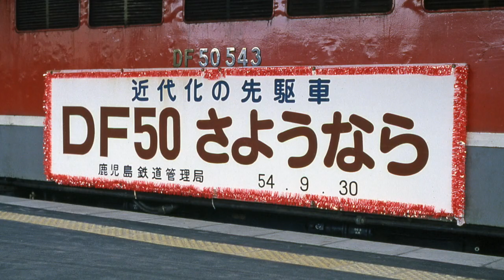【国鉄】九州のDF50 終焉の頃 西鹿児島発さよなら列車 1979年9月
1979(昭和54)年10月1日の国鉄日豊本線南宮崎〜鹿児島間電化開業前に撮影したDF50牽引の寝台特急”富士”や9月30日に運転された西鹿児島発｢DF50さよなら列車｣等の写真で編集したスライドショー動画です。

ピンボケ写真や画質劣化などお見苦しい点のある拙画ですが、宮崎機関区配置のDF50が最後の活躍を見せていたあの頃にタイムトラベルして当時を懐かしんでいただけると幸いです。

こちら↓↓↓のスライドショー動画もあわせてご覧ください！